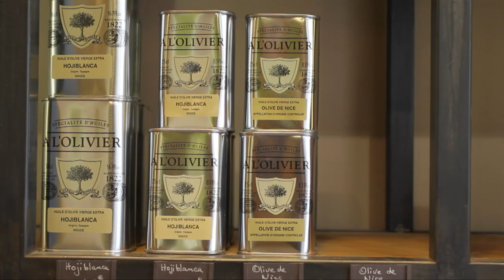Huile D'olive. à l'olivier Eric Spécialiste huile D'olive à Lyon.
33 Cours Franklin Roosevelt, 69006 Lyon
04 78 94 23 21

A la vente au détail, il n'existe que deux catégories d'huiles d'olive vierges : huile d'olive vierge extra (HOVE) et huile d'olive vierge (HOV). La catégorie huile d'olive vierge extra est supérieure selon des critères chimiques et des critères organoleptiques. L'acidité libre (voir plus haut) est limitée à 0,8 % pour l'HOVE alors qu'elle peut atteindre 2,0 % pour l'HOV. Les paramètres d'oxydation sont aussi légèrement plus sévères. Les critères organoleptiques sont évalués par des jurys appropriés, l'HOVE est exempte de défauts, alors qu'une HOV peut comporter des défauts tels que lies ou chomé jusqu'à un niveau de 2,5 sur une échelle de 10 points.
Il existe des catégories d'huiles d'olive vierges inférieures (courante et lampante), mais celles-ci ne peuvent pas être destinées au consommateur et sont réservées au négoce ou à l'industrie.
Il existe aussi des huiles d'olives obtenues par raffinage industriel, puis commercialisées, après assemblage avec de l'HOVE ou de l'HOV, sous la dénomination: « huile d'olive composée d'huiles d'olive raffinées et d'huiles d'olive vierges ». Ces huiles sont de moins en moins fréquentes dans le commerce de détail.
Les différentes catégories d'huile d'olive reçoivent une dénomination correspondant à des critères fixés par la règlementation 4,5 :
les « huiles d'olive vierges » sont obtenues à partir du fruit de l'olivier uniquement par des procédés mécaniques ou d'autres procédés physiques dans des conditions (thermiques) qui n'entraînent pas d'altérations de l'huile et n'ayant subi aucun traitement autre que le lavage, la décantation, la centrifugation ou la filtration, à l'exclusion des huiles obtenues par solvant ou par des mélanges avec des huiles d'autre nature. Ce sont des purs jus de fruits et plus le taux d'acidité de l'huile est bas, meilleure est la qualité. On les classe par ordre de qualité décroissante en « huile d'olive vierge extra » (absence de défaut organoleptique, présence de fruité, et acidité inférieure à 0,8 % exprimée en acide oléique), « huile d'olive vierge » (intensité maximale des défauts organoleptique 3,5 sur 10, présence de fruité, acidité maximale 2 %), « huile d'olive vierge courante » (intensité maximale des défauts organoleptique 6 sur10 et acidité maximale 3,3 %) et « huile d'olive vierge lampante » (défaut organoleptique supérieur à 6 sur 10 et/ou acidité supérieure à 3,3 %). Dans la réglementation européenne, la catégorie « huile d'olive vierge courante » n'existe pas et les huiles correspondantes sont regroupées dans la catégorie « huile d'olive vierge lampante ».
les « huiles d'olive raffinées » sont obtenues par le raffinage (industriel) d'huiles d'olive vierges, dont l'acidité libre exprimée en acide oléique ne peut être supérieure à 0,3g pour 100g et dont les autres caractéristiques sont conformes à celles prévues pour cette catégorie.
les « huiles d'olive-composées d'huiles d'olive raffinées et d'huiles d'olive vierges » sont constituées par un coupage d'huile d'olive raffinée et d'huiles d'olive vierges autre que lampante, dont l'acidité libre ne peut être supérieur à 1,0 g pour 100 g.
les « huiles de grignons d'olive brutes » sont obtenues par traitement au solvant de grignons d'olive, à l'exclusion des huiles obtenues par tout mélange avec des huiles d'autre nature.
les « huiles de grignons d'olive raffinées » sont obtenues par le raffinage d'huile de grignons d'olive brute, dont l'acidité libre ne peut être supérieur à 0,3 g pour 100 g.
les « huiles de grignons d'olive » sont obtenues par coupage d'huile de grignons d'olive raffinée et d'huile d'olive vierge autre que lampante dont la teneur en acide oléique ne dépasse pas 1,0 g pour 100 g.